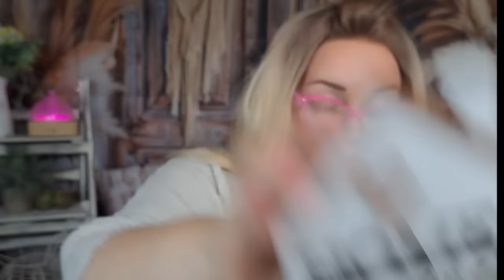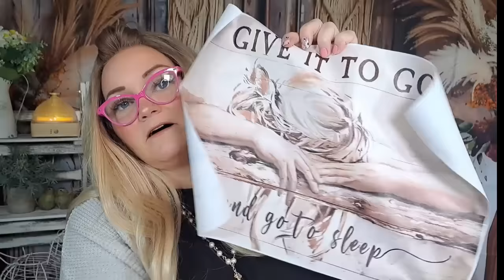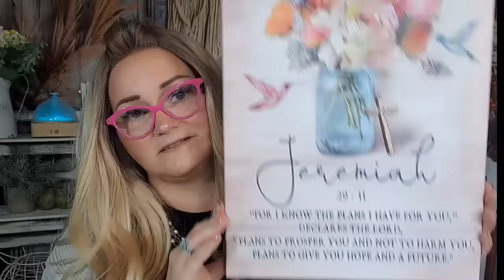TEMU Mystery Swap with @MelodyJoy716 temu temuhaul @temu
Please visit Nellys channel and see what I got her!!